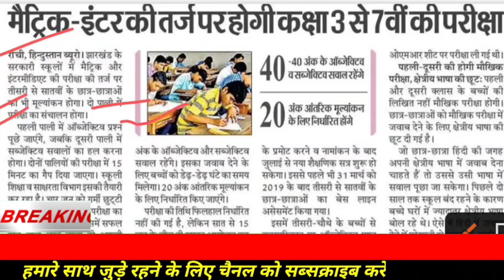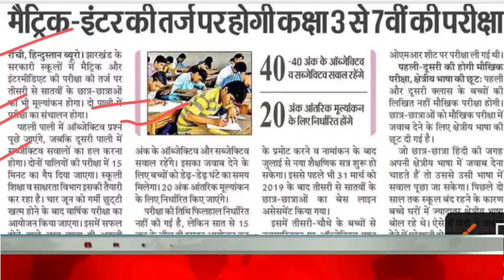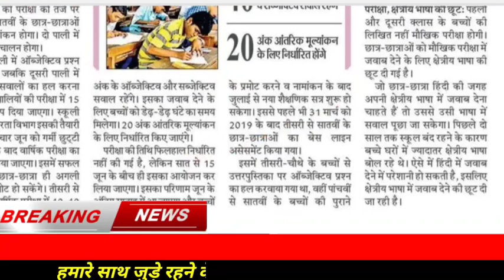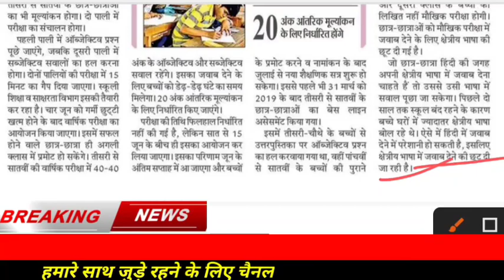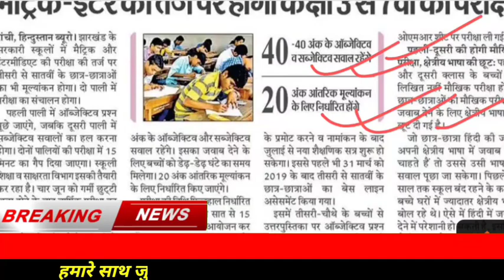jcert कक्षा 3 से 7 वीं की परीक्षा 6 जून से / Jac board Class 3 to 7 Exam Pattern 2022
जैक बोर्ड Term 2 -8वीं ,9 वीं ,11 वीं बोर्ड परीक्षा 16 जून से .. Jac Board Exam 2022 News Today

Hey!
         In this video, we are going to explain Jac Boardjcert कक्षा 3 से 7 वीं की परीक्षा 6 जून से Jac board Class 3 to 7 Exam Pattern 2022

Related keyword?

Jharkhand board class 7 Important questions
jcert Class  Model paper 2022
jcert Class 5 Model paper 2022 jac Board
jcert class 4 most important question
class 6 important questions jac board 2022
11 exam 2022 jharkhand board 11 exam 2022
Exam 2022
12th JAC Board new Update 2022